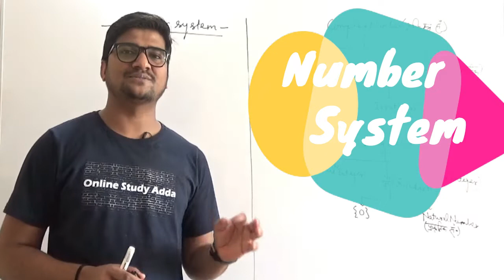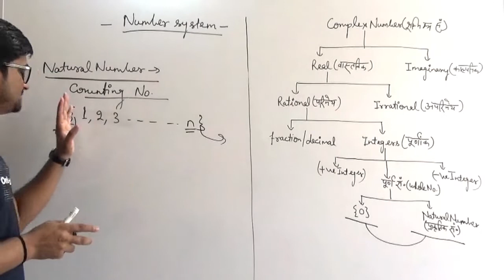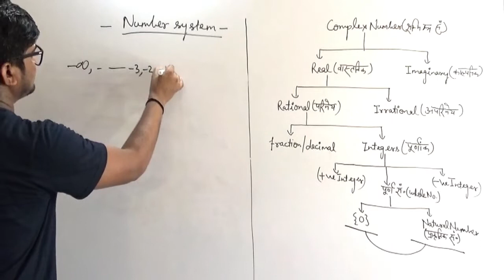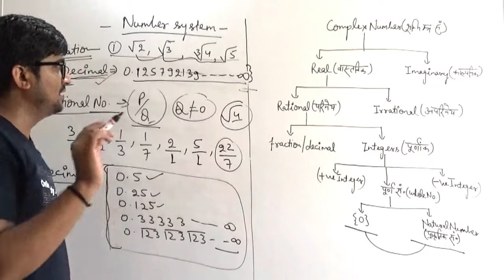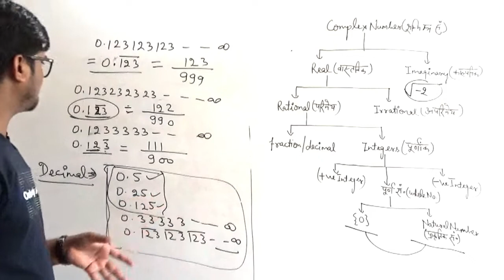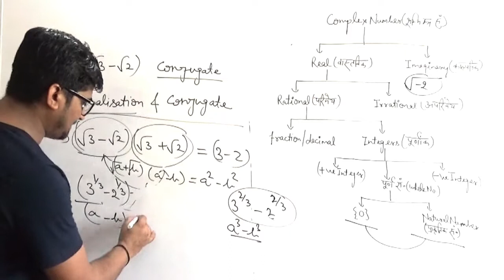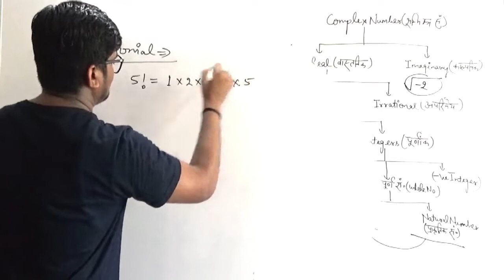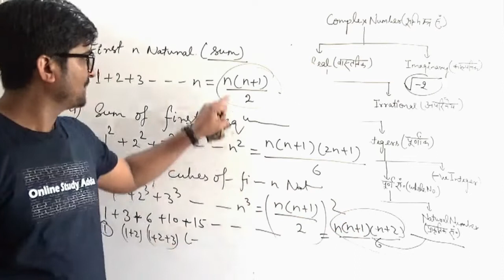Class-11 | Number System-I | संख्या पद्धति भाग -I | Number System by Kuldeep Sir || Basic of Numbers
Number System all Concepts in Easy Way by Kuldeep sir for SSC, banks, railway , UPP, Railway, UPTET, CTET ,UPSSSC , UPPSC(CSAT) aspirants.
 Daily topic wise maths classes at 7 PM
Percentage increment
percentage decrements
successive increment and decrements
 All Concepts of Percentage,
Most Important Concepts of Percentage,
Percentage for all competitive exams
Percentage by Kuldeep Sir
Important Questions of Maths for all Competitive exams
Important Questions of maths by Kuldeep sir
Important question of SSC CGL Mains
Maths by Kuldeep Sir
Online Study Adda
number system
NUMBER SYSTEM
sankhya padhati
numbersystem
Number System
NUMBERSYSTEM
Basics of number system
concepts of Number System
Trick of number system
online study adda
ONLINE STUDY ADDA
Infinity classes by Kuldeep sir
Infinity classes by praphull Mishra
Ambition point a career institute by ravi sir
ambition point by ravi sir
Ambition point a career institute by ravi srivastva sir
ambition point by ravi srivastva sir
Ambition point a career institute by Kuldeep sir
ambition point by Kuldeep sir
number system
NUMBER SYSTEM
sankhya padhati
numbersystem
Number System
NUMBERSYSTEM
Speed, Time and distance by Kuldeep Sir
चाल, समय और दूरी के दुर्घटना सम्बंधित प्रश्न
Problem based on accident
Same Distance covered by two different speed
Speed, Time and Distance for all competitive exams
Daily Maths Classes,
Topic wise Maths Classes,
Online Study Adda
online study adda
onlinestudyadda
Infinity Classes
infinity classes
Praphull Mishra
online study adda
onlinestudyadda